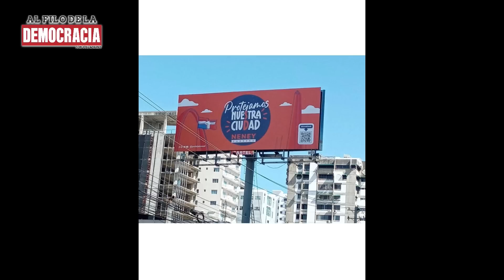NENEY Y SU OSCURO MANEJO DE 10 MIL MILLONES EN EL PROPEEP